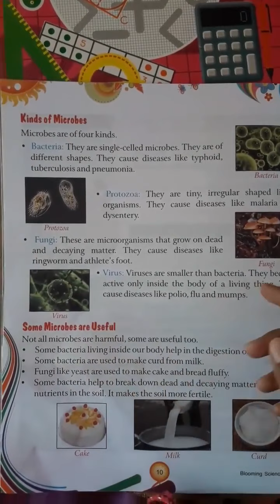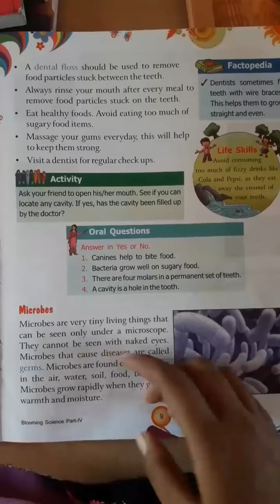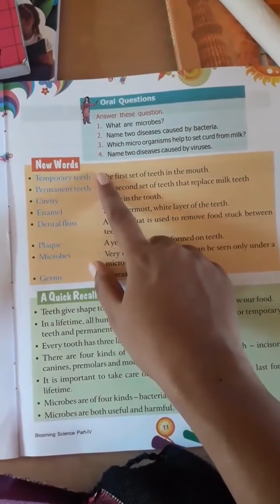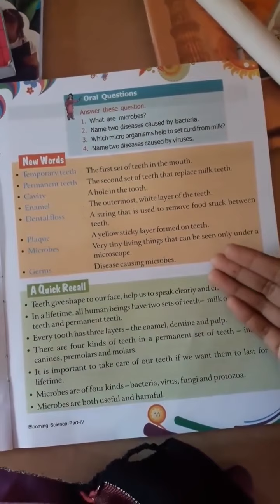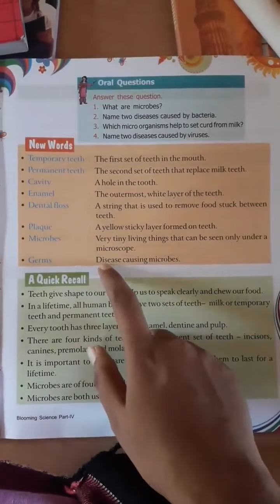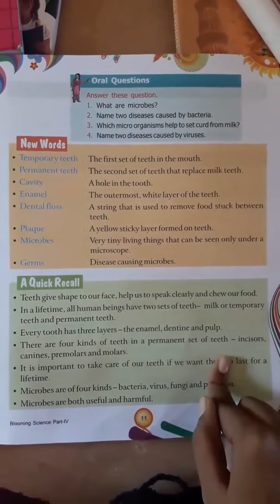CLASS - 4 # DATE 22.06.20(3)